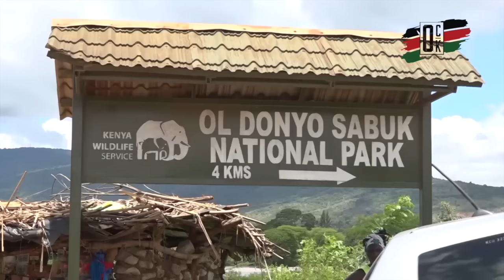🔥People stranded as Wild Floods Destroys Main Bridge Connecting Kiambu& Machakos Counties